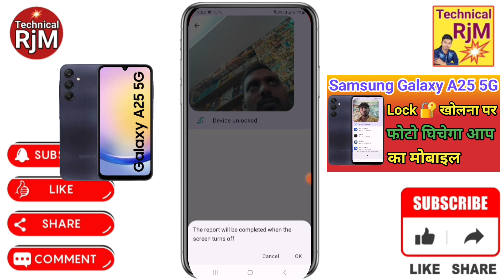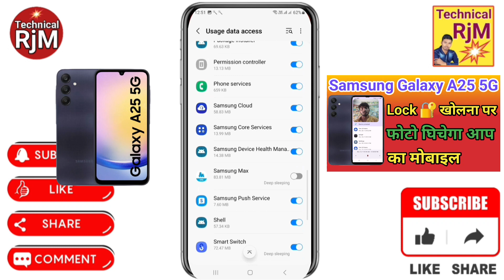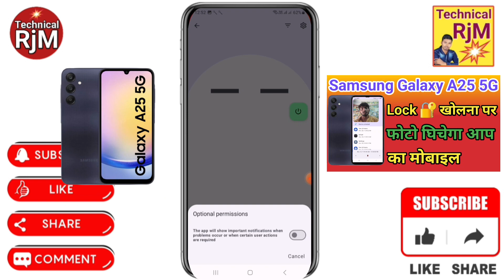How To See Who Try To Unlock My Phone Wrong Password Photo Capture Samsung Galaxy A25 5G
About Video.How To See Who Try To Unlock My Phone  Wrong Password Photo Capture Samsung Galaxy A25 5G

Queries Solved
 Samsung Galaxy A25 5G Wrong Password Photo Capture,
Samsung Galaxy A25 5G How To See Who Try To Unlock My Phone,
Samsung Galaxy A25 5G capture picture who tries to unlock your phone,
Samsung Galaxy A25 5G photo capture after entering wrong password,
Samsung Galaxy A25 5G galat password dalane wale ka photo khich lega aapaka phone,
Samsung Galaxy A25 5G photo capture automatically,
Samsung Galaxy A25 5G when someone try to unlock my phone,